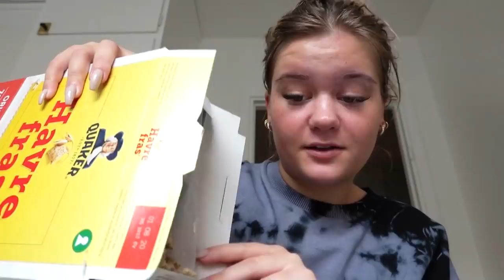JAG HAR KÖPT EN MÄRKESVÄSKA...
Instagram ➩ misslisibell

Snapchat ➩ Realmisslisibel